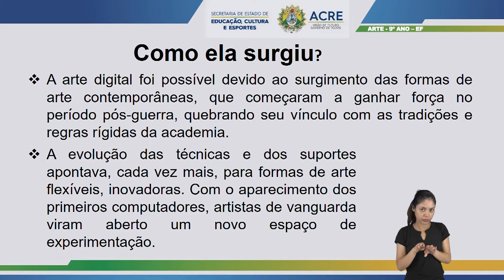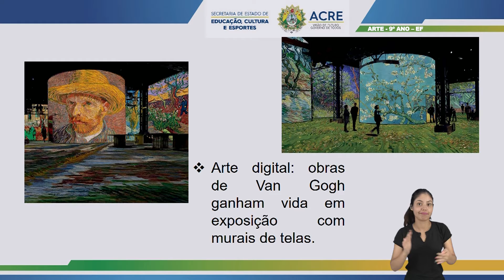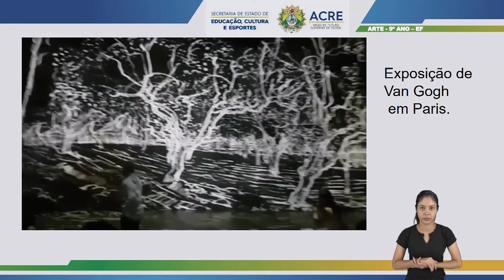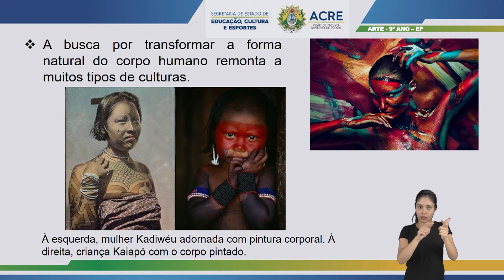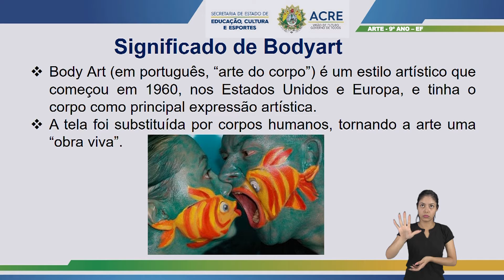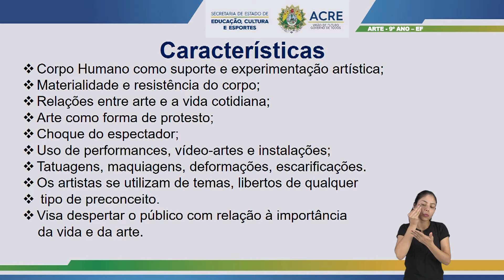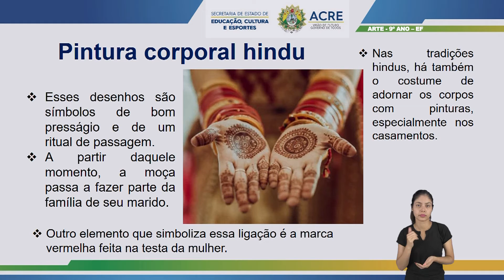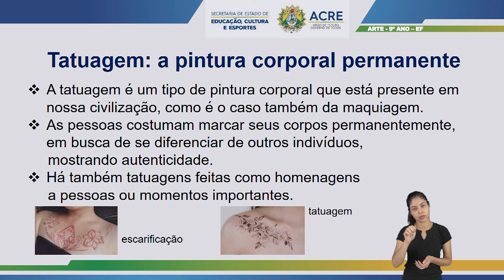9º Ano - Arte - Aula 03 - Arte Digital e Body Arte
9º Ano do Ensino Fundamental - Anos Finais.
Aula 03 de Arte.
Tema: Arte Digital e Body Arte.
Professora: Regina.
Ano Letivo 2021
Acesse: